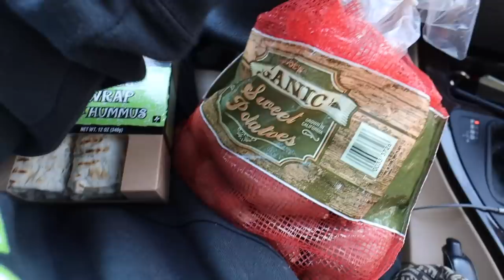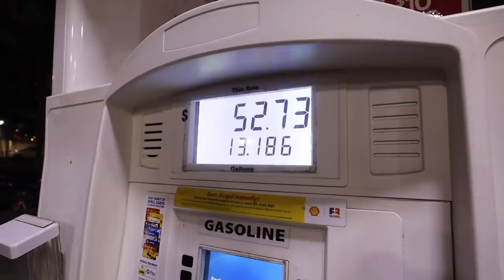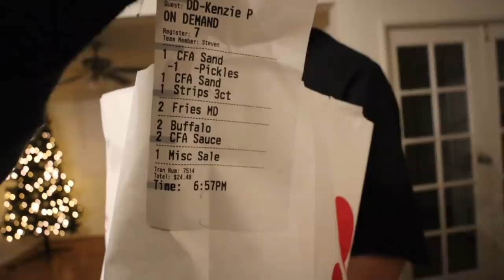WHAT I SPEND IN A WEEK: 22 year old in LA | Kenzie Elizabeth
hope you guys enjoy this what I spend in a week video as a 22 year old living in Los Angeles!!